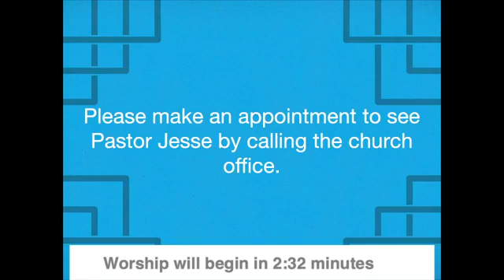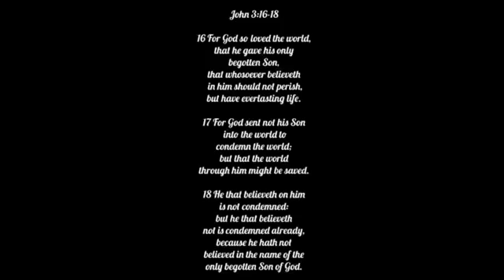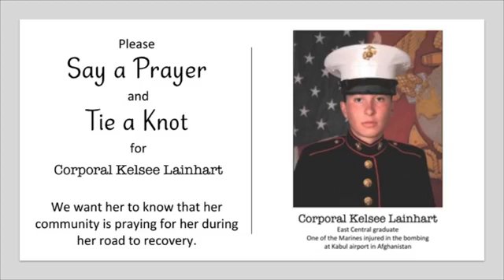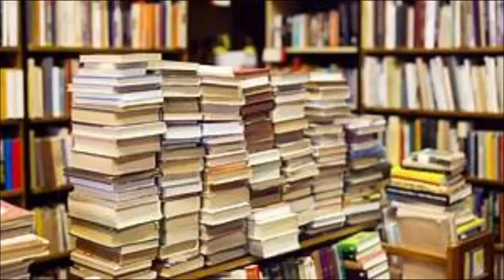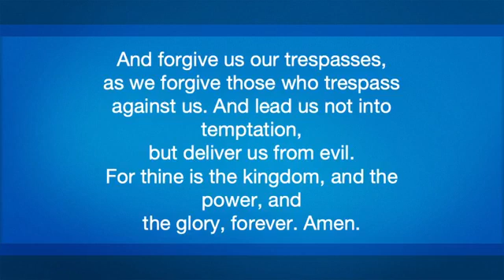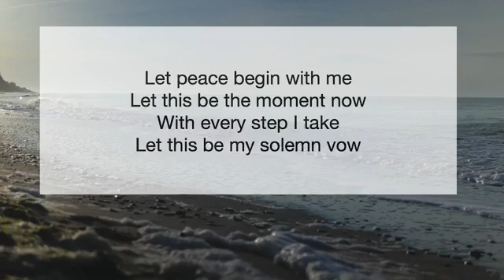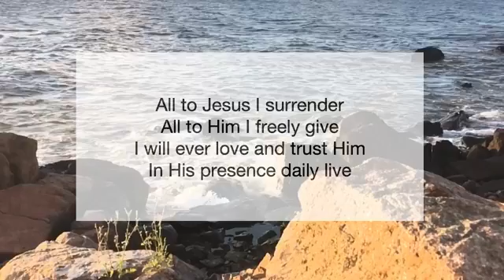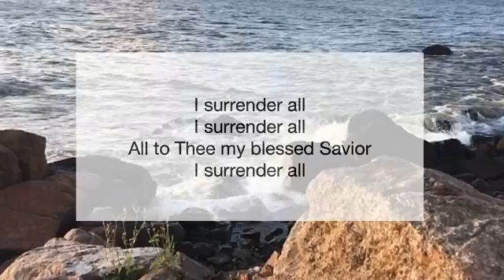09-19-2021 Sunday Service